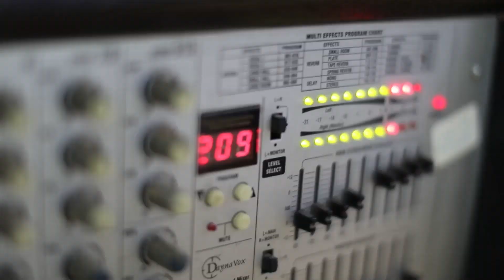وصلة طربية نار حريقة للفنان الاردني أشرف الخطيب مهرجان الفنان يزن حمدان - كفر اللبد 2019